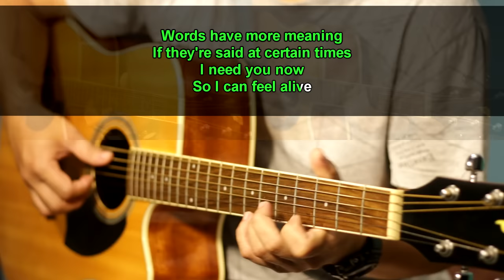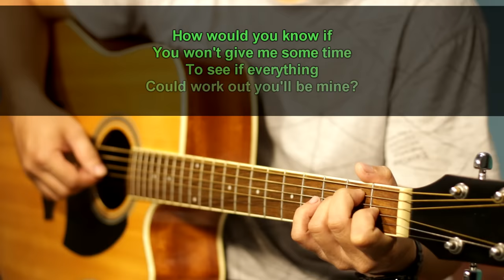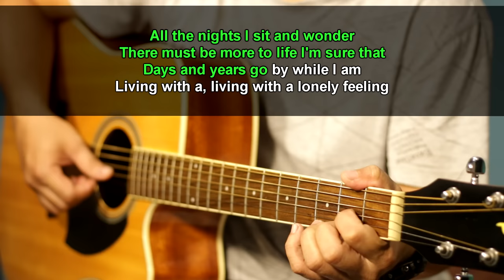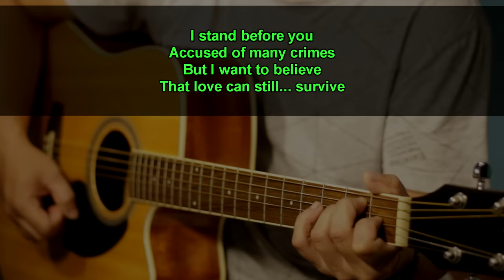Honestly - Harem Scarem (Acoustic karaoke)